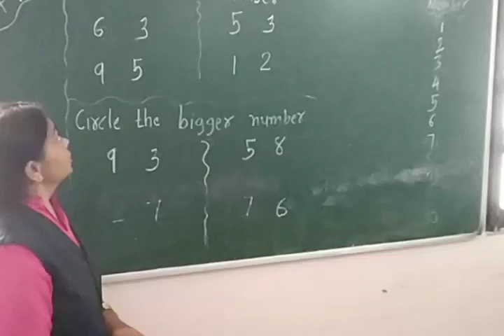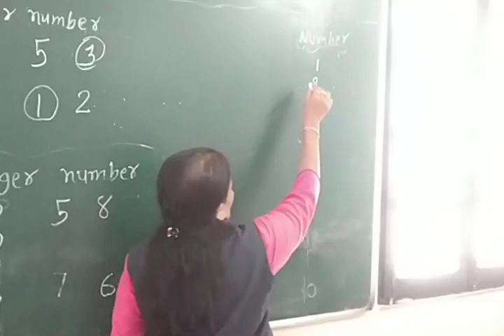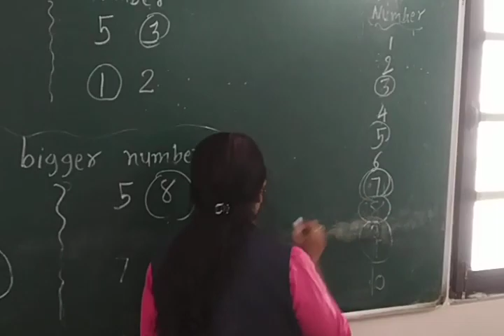GSEB DIVYANG STD 1 19620